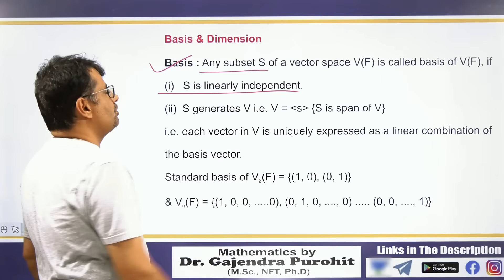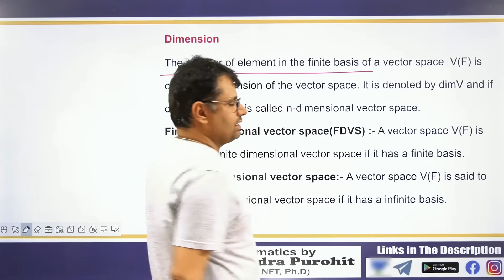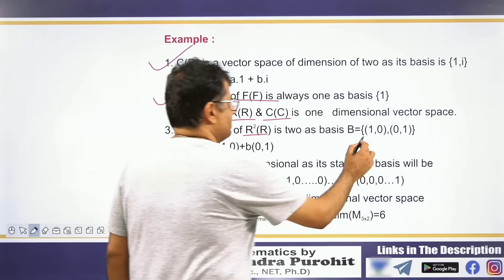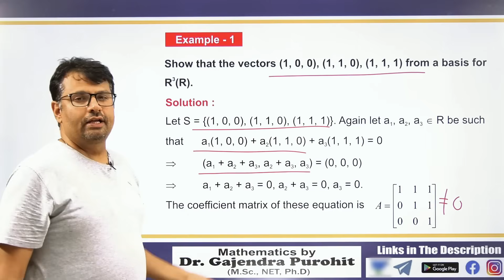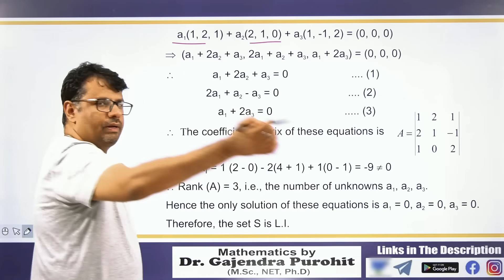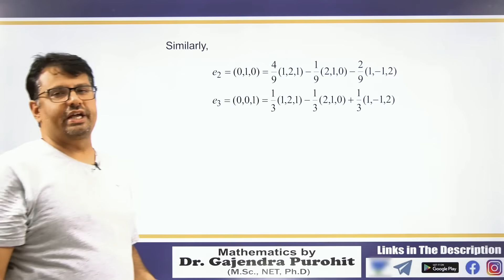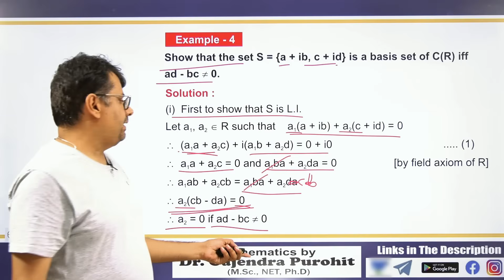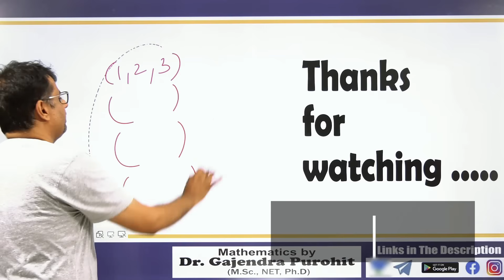Vector Subspace | Basis & Dimension | Examples Of Basis | Linear Algebra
This video lecture of Vector Subspace  | Basis & Dimension | Examples Of Basis | Linear Algebra | Problems & Concepts by GP Sir will help Engineering and Basic Science students to understand the following topic of Mathematics:
1. What is Basis and Dimension Of Vector Space ?
2. Definition Of Basis and Dimension Of Vector Space.
3. Examples Based on Basis and Dimension Of Vector Space.
4. Short Trick To Find Basis and Dimension Of Vector Space.
5. This is part Of Linear Algebra

Time Stamp
Basis and Dimension-
0:00   | An intro
0:15   | Topic introduction
1:08   | Basis
2:16   | Example
3:49   | Dimension
4:17   | Finite dimensional vector space
4:27   | Infinite dimensional vector space
4:46   | Examples
6:04   | Example 1 (Theorem statement)
8:11   | Example 2
8:59   | Example 3
11:06 | Example 4
13:34 | Example 5
14:24 | Conclusion of video

Dr.Gajendra Purohit